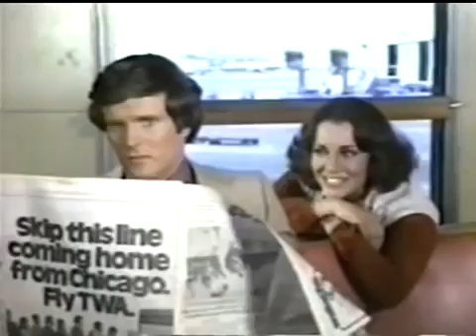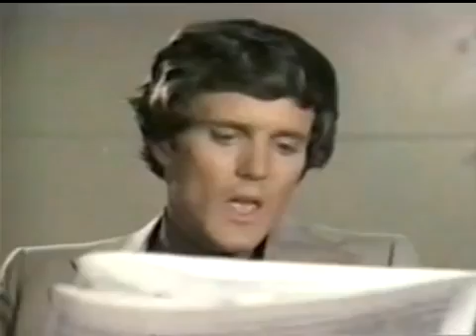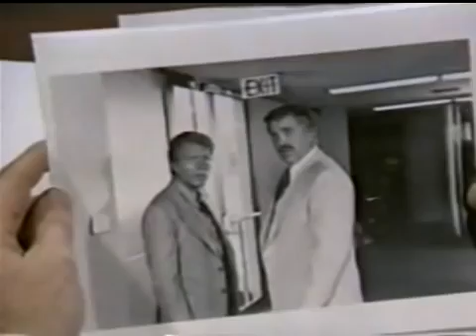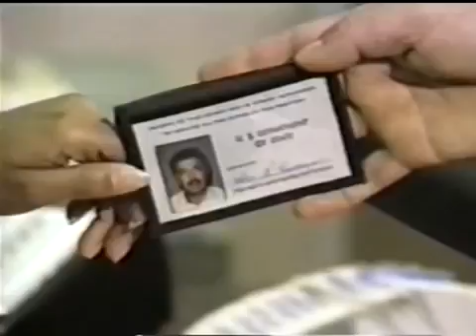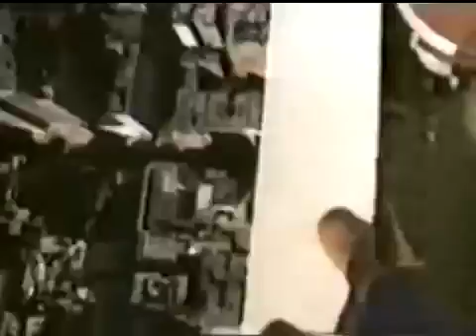AmazingSpiderMan 8 - "A Matter of State"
NATO defense plans are stolen and held for ransom by terrorists. Julie Masters accidentally gets a photograph of the ringleader of the gang and now Spider-Man has to protect Masters, while also trying to get the defense plans back. Guest starring John Crawford.

This episode was released on VHS as "Photo Finish & A Matter of State" by Rhino Home Video.